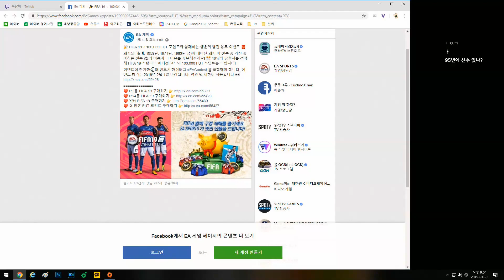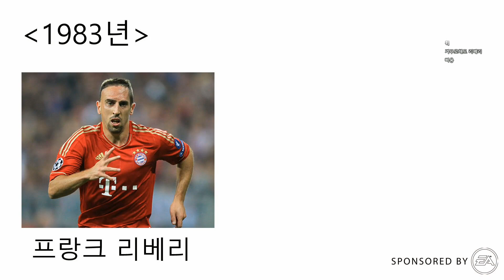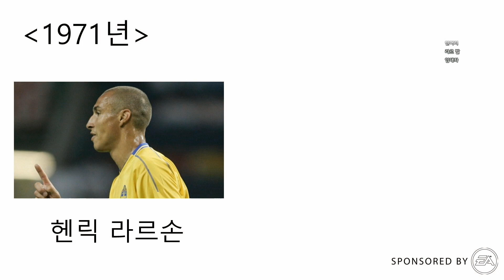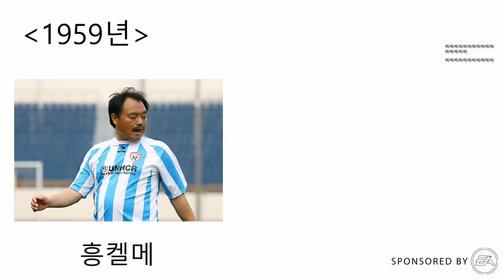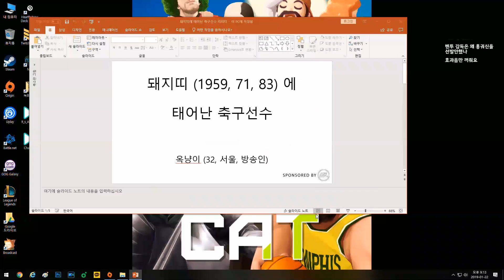[옥냥이 일상] 🎉 EA에서 광고받았습니다~~🎉 (RoofTopCAT Luxury Life)